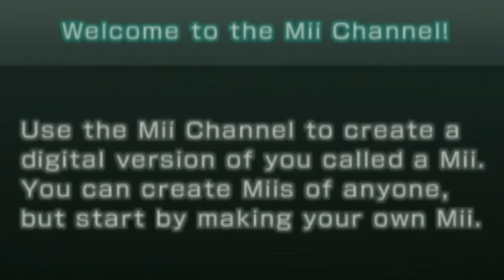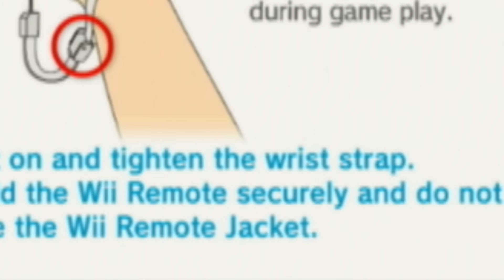I FINALLY PLAYED Wii Sports Baseball...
Wii Baseball, the best sport game ever created. I've been feeling a little bit nostalgic and with the announcement of Wii Sports 2, I wanted to try out this old game again!

ABOUT & GAMEPLAY: Wii Sports Baseball
Wii Sports is a 2006 sports simulation video game developed and published by Nintendo for the Wii video game console.